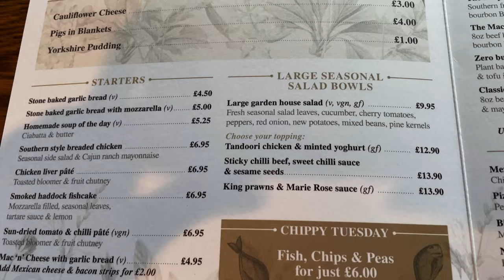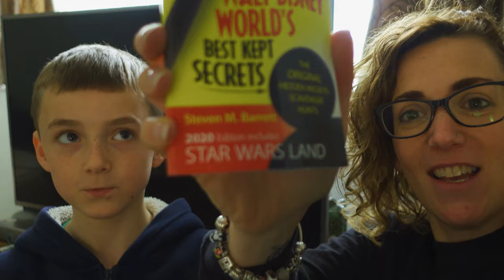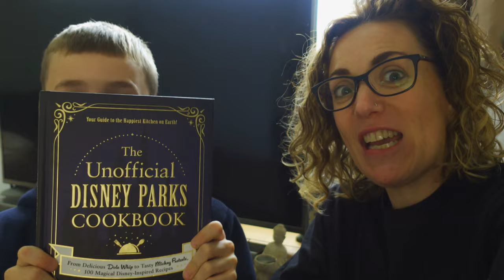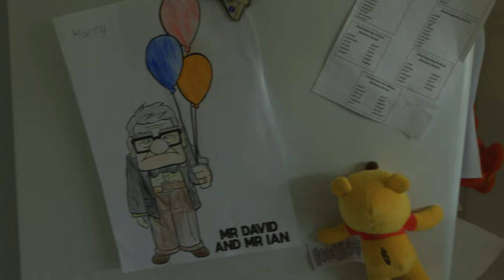Weekly Vlog EP21 | Re-booking our Holiday ! | Pub Lunch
Join us on our weekly vlog, this week we headed to the Sealife and Lego Discovery Centre Manchester - See our other trip video

We also had to change our holiday booking but we did make it to our first pub since lockdown, for a family lunch.